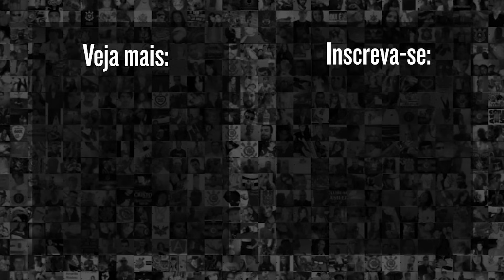A. OLIVEIRA, CAMISA 8, CONTRATO E MAIS: ENTREVISTA EXCLUSIVA COM PAULINHO, VOLANTE DO CORINTHIANS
Em entrevista exclusiva para o Meu Timão, Paulinho, volante do Corinthians conversou com o jornalista, Vitor Chicarolli e falou sobre o novo técnico do Corinthians, nova numeração e muito mais. Confira!